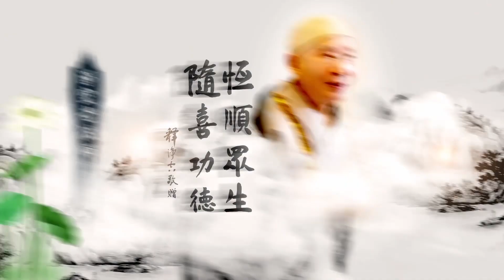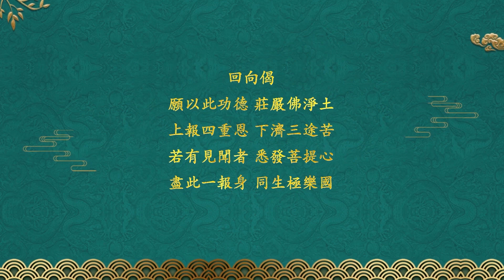Pháp Sư Ngộ Đạo Giảng Thuật (Phần 2) | Thân Giáo Của Hòa Thượng Tịnh Không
THÂN GIÁO CỦA HÒA THƯỢNG TỊNH KHÔNG

Thành kính cúng dường.
Nam-mô A-di-đà Phật!